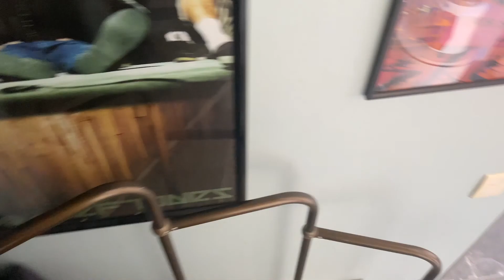De volta aos palcos ! Primeiro show com o Furia Inc. (Vlog)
Bom dia, boa tarde e boa noite galera !
Hoje com um vídeo diferente, um Vlog  mostrando a volta aos palcos depois de uns bons anos devido a pandemia e o meu primeiro como baixista da banda Furia Inc. no GRU Metal Fest que aconteceu dia 21/05/22 no auditório Padre Bento em Guarulhos junto das bandas Skalyface, Allen Key e Trend Kill Ghosts.
Gravação dos vídeos por : Hilo

Tik-Tok @fishnothing